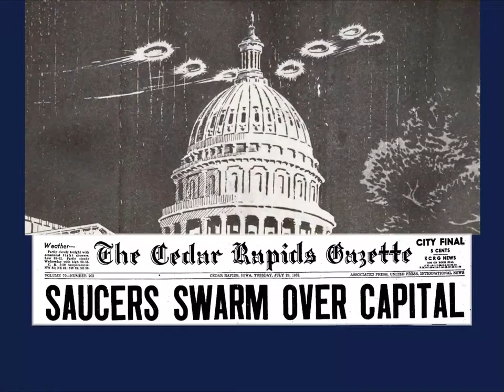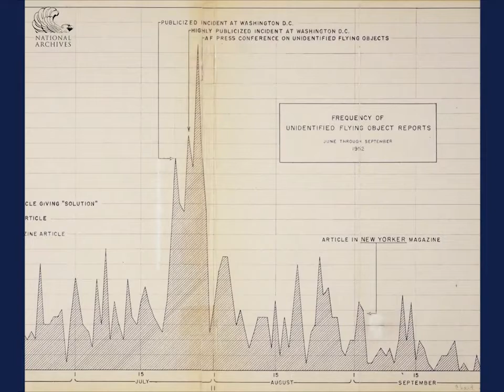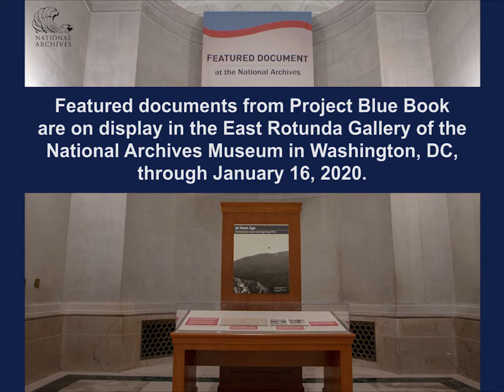UFO Project Blue Book at National Archives Museum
For more than 20 years, the U.S. Air Force documented and analyzed UFO sightings through Project Blue Book, which launched in 1952. The National Archives Museum in Washington, DC is presenting UFO files from Project Blue Book in the Featured Document gallery through January 16, 2020.